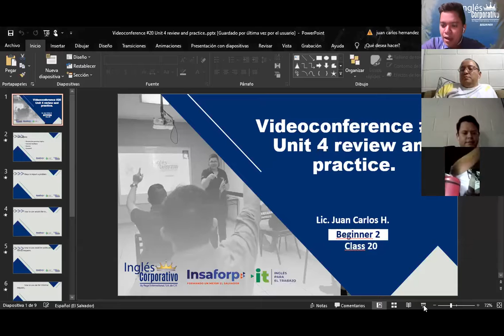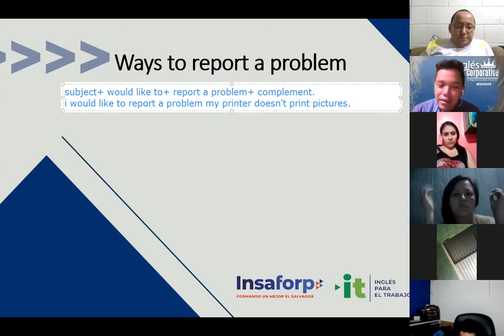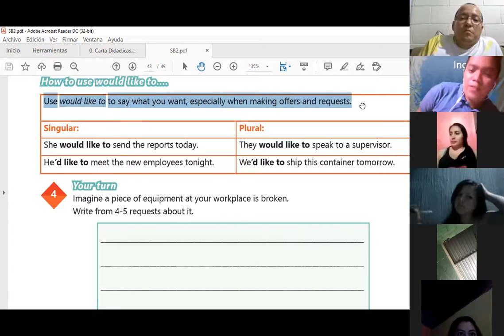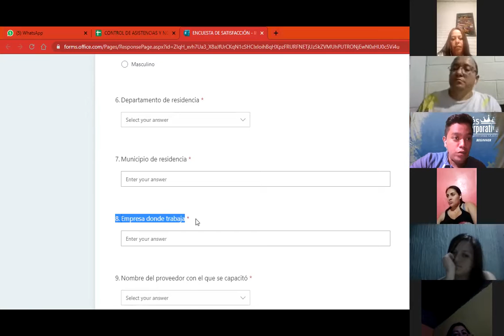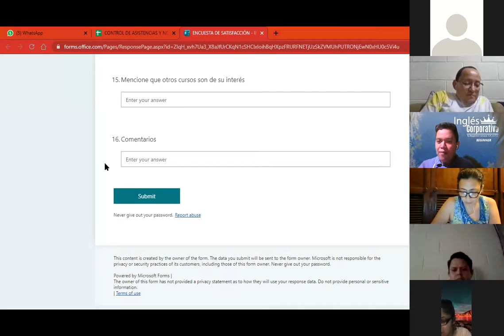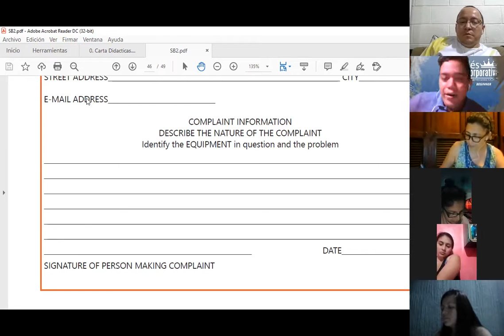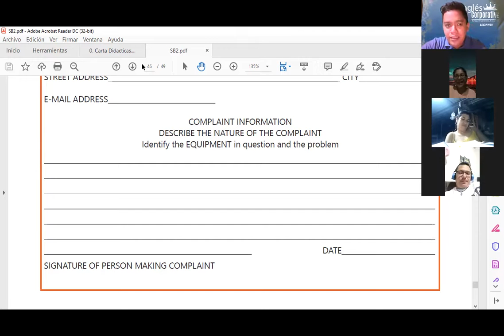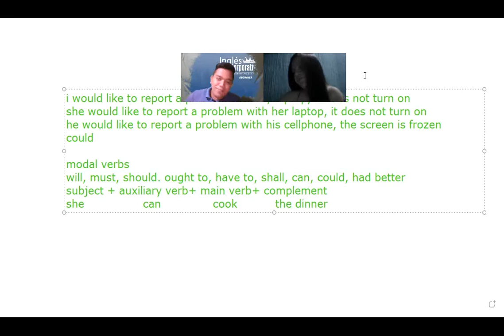Ingles Corporativo- Videoconferencia #20 Unit 4 review and practice.